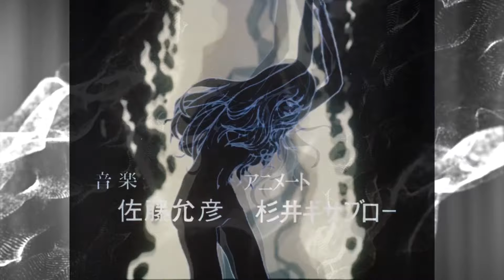Arthouse Anime Of The 70s || BELLADONNA OF SADNESS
My review and analysis of BELLADONNA OF SADNESS